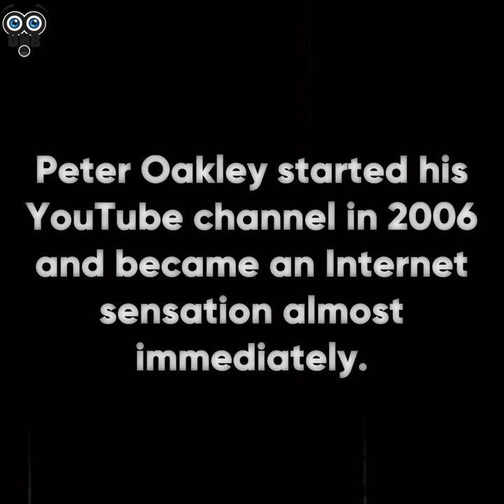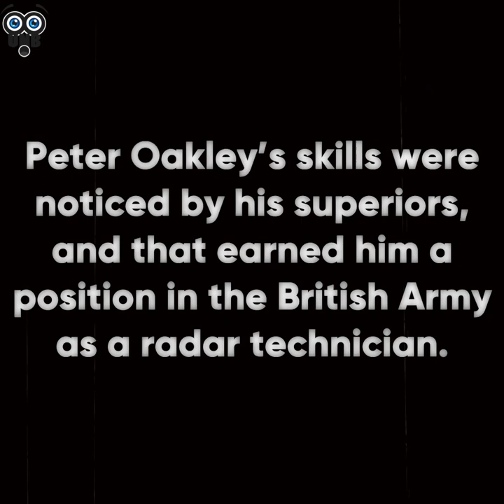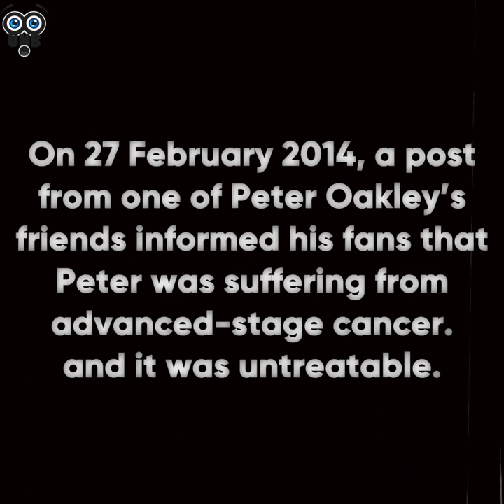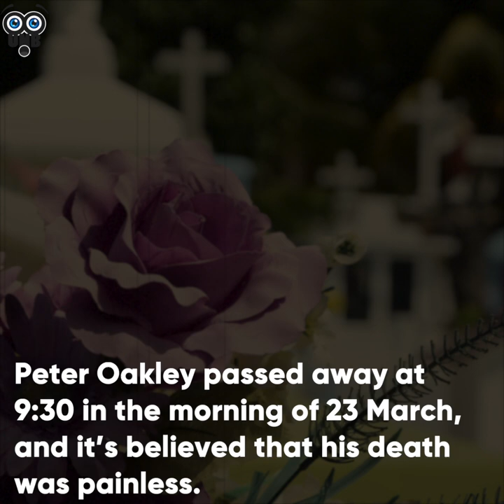Peter Oakley, the “Internet Grandad” whose YouTube channel was once the most popular on Youtube.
On his channel, he talked about his life experiences, such as growing up in the UK during WWII and the inter-war school system. He passed away at 86 in 2014.